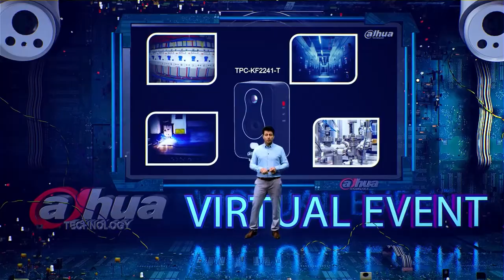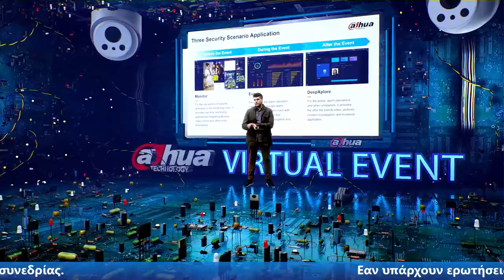Dahua Virtual event 2022 trailer